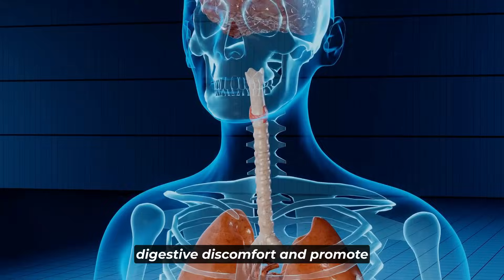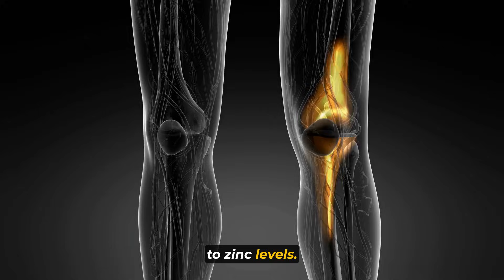The Hidden Dangers of Zinc Deficiency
Discover the alarming signs of zinc deficiency and how to fix them for a healthier life! Zinc is an essential nutrient that plays a crucial role in many bodily functions, from immune system function to hair and skin health. However, a deficiency in zinc can lead to a range of serious health problems, including hair loss, skin issues, impaired cognitive function, and even compromised eye health. In this video, we'll explore the top 12 symptoms of zinc deficiency and provide you with practical solutions to overcome them. Learn how to identify the signs of zinc deficiency, from digestive issues to weakened immunity, and find out how to incorporate zinc-rich foods into your diet. By the end of this video, you'll be empowered to take control of your health and wellbeing, and start living the HealthyLifeVibes you deserve!

This comprehensive guide breaks down each symptom and provides valuable insights into why zinc is so important for your health. But that's not all – we also share practical tips on what you can do to address a zinc deficiency and improve your overall well-being.

Zinc is essential for a strong immune system, healthy skin, and vibrant hair. Watch as we explore these subtle signals and empower ourselves with the knowledge to boost our well-being. Consult a healthcare professional for personalized advice.

Timestamp:
0:00 Introduction
0:31 Weakened Immune System
1:05 Hair Loss
1:38 Skin Problems
2:14 Digestive Issues
2:49 Loss of Taste and Smell
3:23 Poor Cognitive Function
3:57 Mood Swings
4:29 Eye and Vision Issues
5:03 Delayed Sexual Development
5:35 Loss of Appetite
6:06 Joint and Muscle Pain
7:13 Nail and Nail Bed Issues
8:00 Conclusion

This video is about Zinc Deficiency: Top 12 Symptoms And How To Fix Them. But It also covers the following topics:

Top 12 Zinc Deficiency Symptoms
Signs Of Zinc Deficiency
How To Fix Zinc Deficiency

Video Title: Zinc Deficiency: Top 12 Symptoms And How To Fix Them | HealthyLifeVibes

✅ About HealthyLifeVibes.

Welcome to Healthy Life Vibes, your ultimate destination for all things health and wellness! 🌿

At Healthy Life Vibes, we are passionate about empowering you to live your best, healthiest life possible. Our channel provides expert guidance, practical tips, and inspiring stories to help you achieve your wellness goals and create a life filled with positivity and vitality.

Together, we'll embark on a journey towards better health, positivity, and a life filled with good vibes.